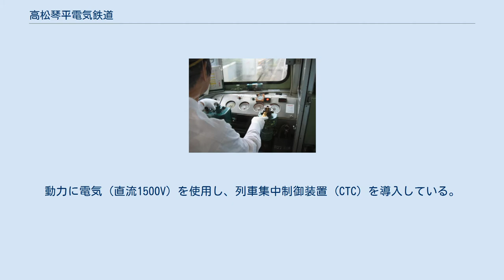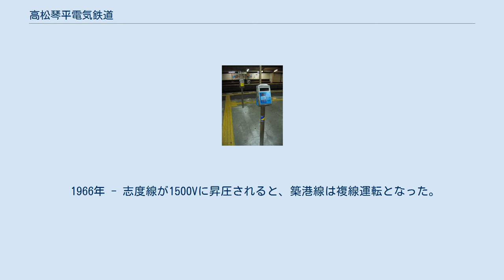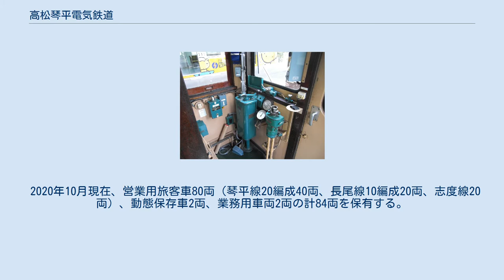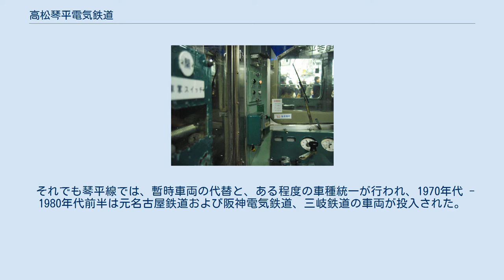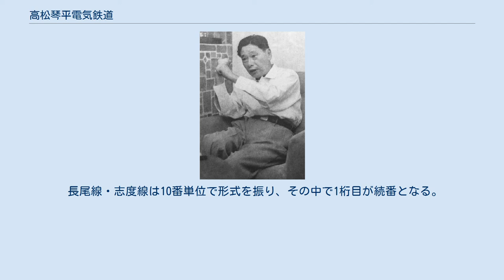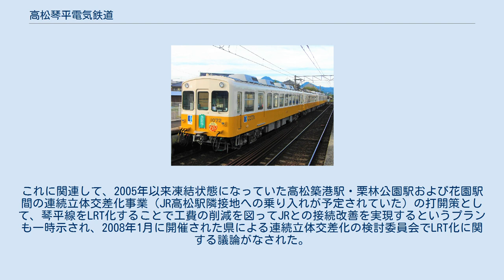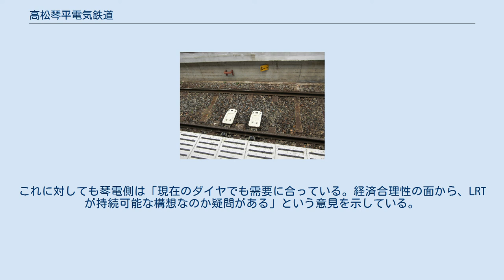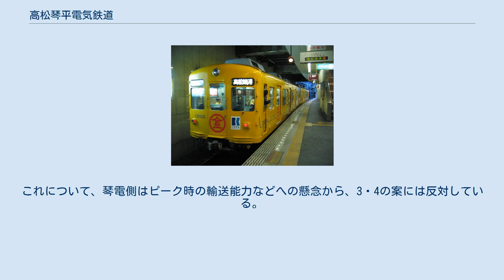高松琴平電気鉄道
高松琴平電気鉄道株式会社（たかまつことひらでんきてつどう）は、香川県に3つの路線を持つ鉄道会社である。
通称はことでん。
本社は香川県高松市栗林町二丁目19番20号。
グループキャッチフレーズは「うみ・まち・さと - 心でむすぶ」。
また、2011年4月から1年間は、ことでん開業100周年記念キャッチフレーズ「ひ や く ?」が併せて使用されていた。
マスコットキャラクターはことちゃん。
 玉藻城の傍らを走る1200形 太平洋戦争中の1943年11月1日、陸上交通事業調整法に基づいて高松市周辺の鉄道事業者が合併して誕生した。
直後に、同じく高松市周辺のバス事業者を吸収している。
 空襲による市内線の焼失、その代替として高松築港までの路線延長を行うなどの結果、1950年代前半に現在の鉄道路線網ができあがった。
以降、琴電グループの中心として、鉄道事業・バス事業などを行ない、1970年代には流通事業、ホテル業に進出した。
バス事業は1986年に子会社の高松バス（現在のことでんバス）に譲渡している。
 転機となるのは、鉄道3線の拠点である瓦町駅の近代化計画である。
1970年代に構想が持ちあがったもので、駅ビルを建設し百貨店を開くというものである。
しかし、諸般の事情により計画の具体化は1980年代後半となり、着工は1994年、竣工は1997年となった。
そしてそごうグループと提携して「コトデンそごう」を設立・開店した。
しかし、バブル経済期の甘い見通しのもとに立てられた収支計画、ならびに2000年のそごうグループ破綻の余波を受け、2001年（平成13年）1月22日にコトデンそごうは民事再生法の適用を申請し閉店する。
その同社への債務保証が原因で高松琴平電鉄は経営難に陥り、2001年12月に子会社のコトデンバス（現在のことでんバス）とともに民事再生法適用を高松地裁に申請した。
結果、琴平電鉄時代からの経営者である大西一族は退陣、代わりに香川日産グループや地元の大手食品メーカー「加ト吉」（現・テーブルマーク）などの支援を受け、経営再建することになった。
この再生計画は2006年3月に終了した。
 かつては琴電（ことでん）・TKR、後に片仮名書きのコトデンの愛称で親しまれていたが、民事再生法適用申請後、イメージを一新するためにことでんと平仮名書きに改めた（ただし、駅名には漢字の「琴電」が引き続き使われる）。
車両の社名銘板の表記は「高松琴平電鉄」となっている。
この表記は直営時代のバスでも用いられていた。
 また、2005年2月2日には非接触式ICカードシステムIruCa（イルカ）をことでんバスとともに導入した（四国の鉄道・バスでは初）。
 東讃電軌 高松電軌 琴平電鉄 高松琴平電鉄 社長・大西禎夫（1955年） 簡易IruCa改札機 民事再生法適用前のサービスはことでんバスとともに良くはなく、バス運転手や車掌、駅員の乗客に対する横柄な態度も問題視されていた。
そのため民事再生法適用時も「身から出た錆」「鉄道は要るが琴電は要らない」など住民は琴電擁護や支援に消極的だった（後述するマスコットキャラクター「ことちゃん」がイルカになった理由は、この時に「琴電は要るか、要らないか」と話し合ったことに由来する）。
香川日産出身の真鍋社長就任後はサービス改善を最重要事項とし、以下のような取り組みを行なった。
その結果、住民からの信頼も少しずつながら取り戻しつつある。
 足踏式デッドマン装置を設置した 20形23 2006年に民事再生法に基く再生計画が終了し、経営再建を果たした後も、以下のような施策が行われている。
 琴平線のうち高松築港駅 - 瓦町駅間（高松市内三駅）は「築港線」とも呼ばれる。
ラインカラーは琴平線がイエロー、長尾線がグリーン、志度線がローズピンク。
 全線とも軌間は1435mm（標準軌）で、四国で唯一現存する採用例である。
動力に電気（直流1500V）を使用し、列車集中制御装置 (CTC) を導入している。
路線はすべて讃岐平野に存在し、一切トンネルが存在しない。
 途中下車の制度があり、指定された駅については、その駅までと同額の乗車券でなければ途中下車が可能である。
指定駅には無人駅も含まれるが、この場合は下車時に列車の乗務員に申告する。
ただし、IruCa利用の場合は非適用となる。
 現有3線は元々それぞれが別々の会社・...